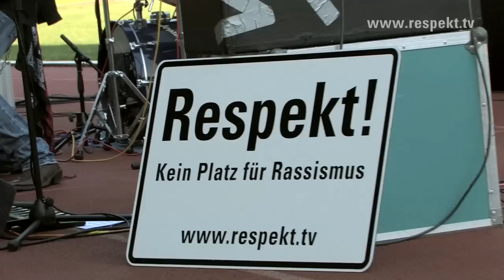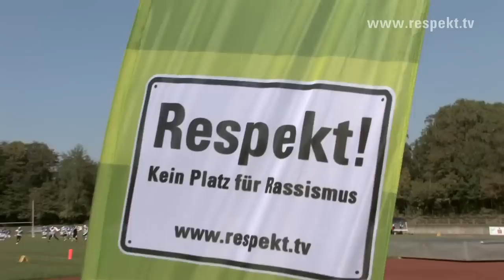SCHILDANBRINGUNG | »Respekt!« beim AFC Remscheid-Amboss mit dem Bürgermeister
Dass »Respekt! Kein Platz für Rassismus« dessen Ursprung »Sport« nicht vernachlässigt hat, wird heute ein weiteres mal deutlich. Die Initiative kommt mit »Respekt!« Botschafter Tilman Döring zum American Football Club (AFC) Remscheid Amboss, vor allem auch dank des tatkräftigen Engagements der IG Metall Remscheid-Solingen.